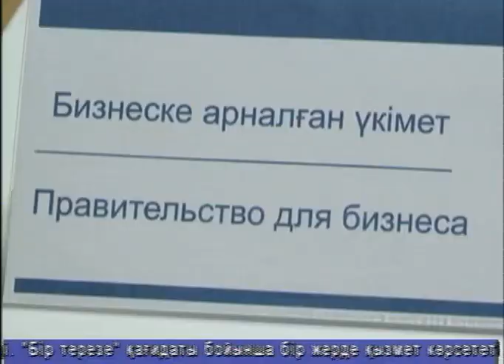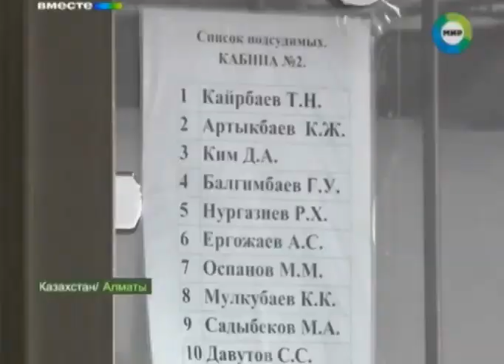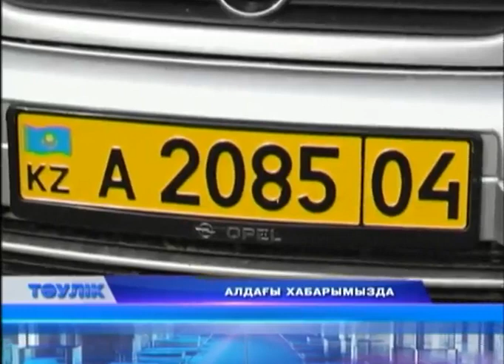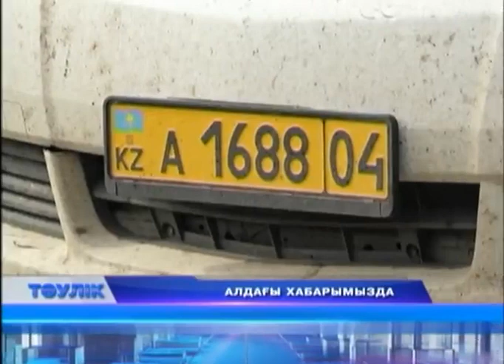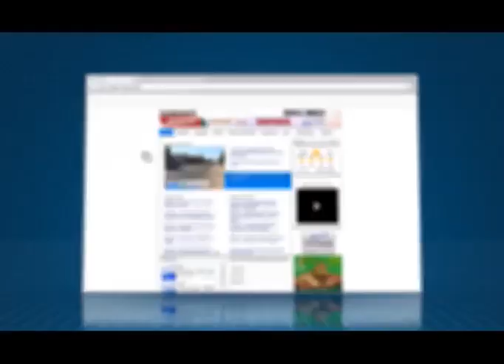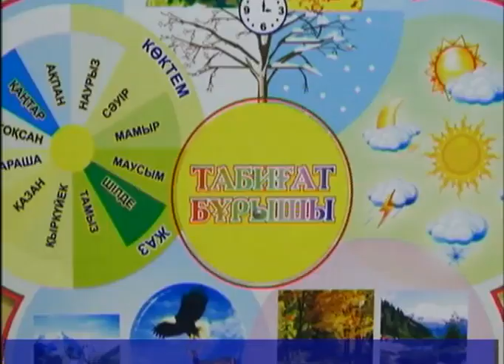Тәулік (Рика ТВ) 17 қыркүйек 2020 жыл